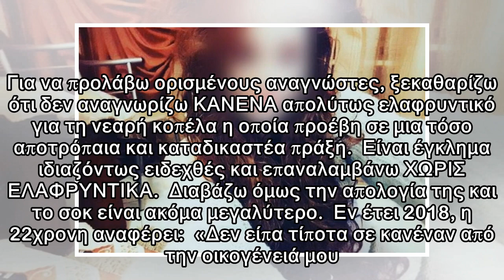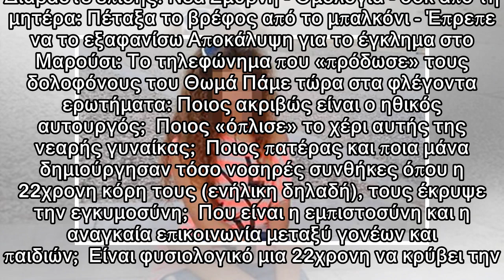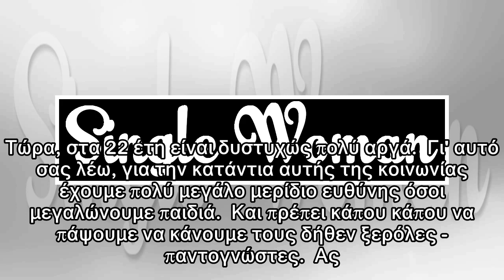Νέα Σμύρνη: Ποιος φταίει για την 22χρονη που σκότωσε το βρέφος;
Παρακολουθώ την εξέλιξη της υπόθεσης με την 22χρονη παιδοκτόνο από τη Νέα Σμύρνη και ταυτόχρονα διαβάζω τα σκληρά μηνύματα εναντίον της στο διαδίκτυο.  Τελικά είναι να απορεί κανείς με το μέγεθος της ...